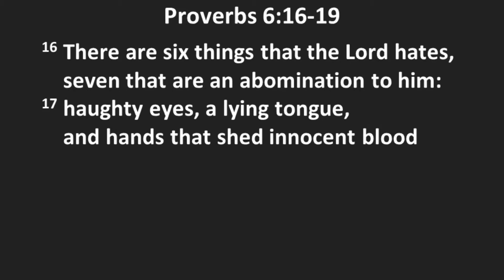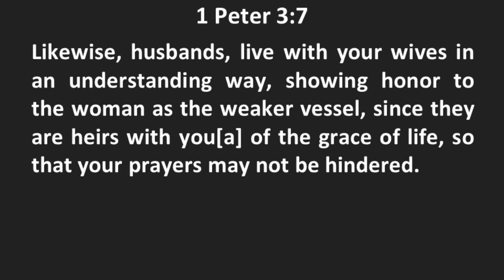Why God Hates Divorce